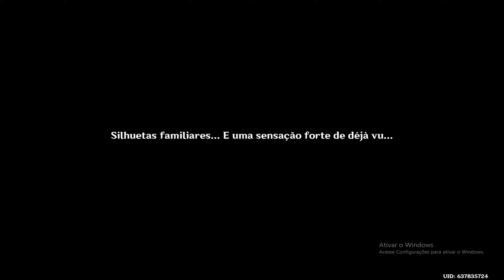🔴Gameplay Genshin Impact - Siga a silhueta familiar - A Continuação do Festival Sabzeruz Ep357